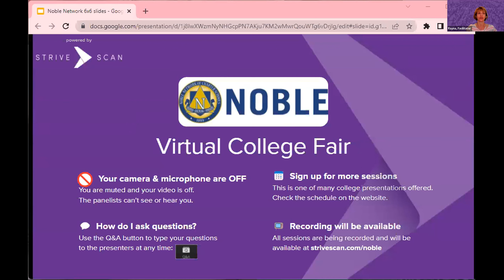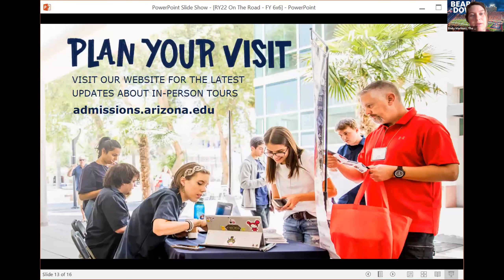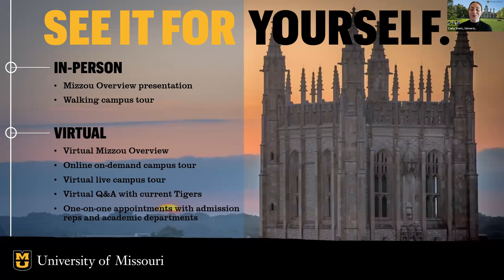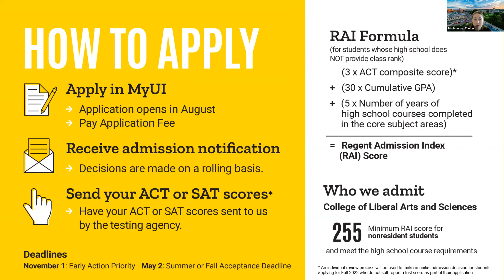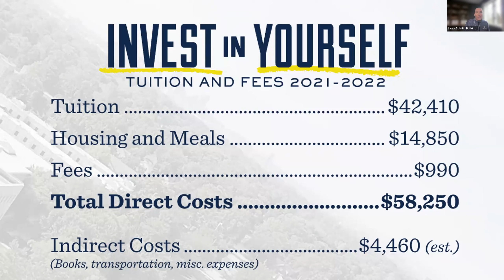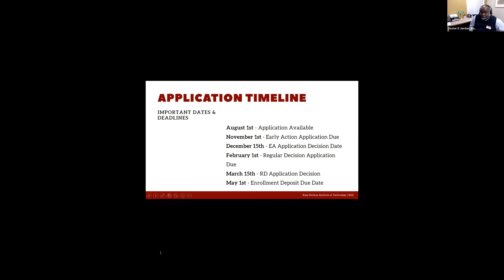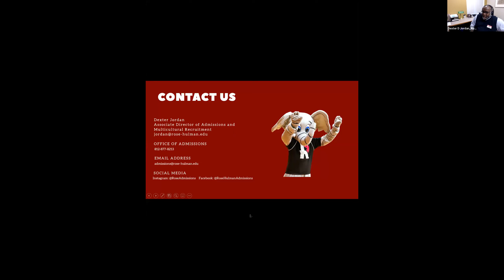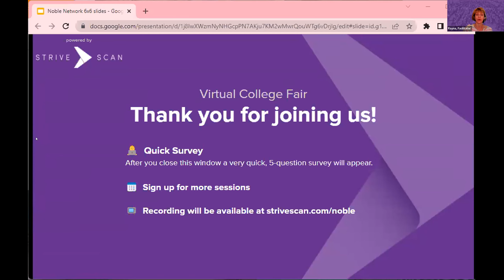Session C2 - Noble Network Virtual College Fair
In this session, you will hear from the following institutions:

Butler University
Rose-Hulman Institute of Technology
Central Michigan University